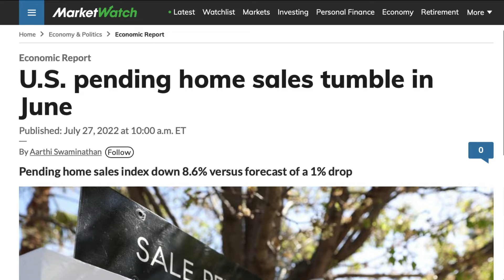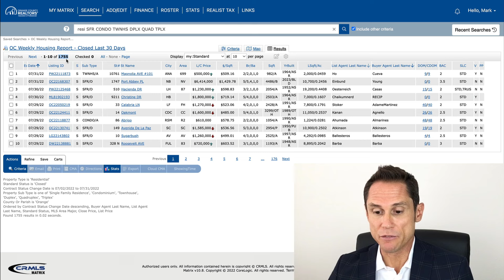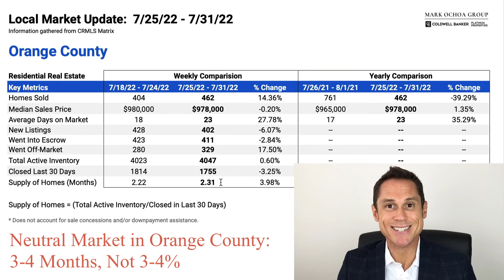Orange County Weekly Housing Report (Rates)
In this week's Orange County Weekly Housing Report, we discuss how the Federal Reserve benchmark rate increase affected mortgage rates.  What happened in the Orange County Real Estate market this week?  Are we still in a Seller's Market or have we completely swung over to a Buyer's Market?  Watch this week's Orange County Weekly Housing Report for the answers.

Mark Ochoa is a full-time Realtor® in Orange County, California (Orange Hills, East Orange, Villa Park, North Tustin, Tustin, Anaheim Hills, Newport Beach, and Irvine) with Coldwell Banker Platinum Properties.  He is fluent in 3 languages and has traveled to over 35 different countries. Formerly a Speaker/Peak Performance Strategist for the Anthony Robbins Companies he has conducted training programs for real estate agents, sales professionals, and executives of the “who’s who” of the business world: Coldwell Banker, Century 21, RE/MAX, Bank of America, and Berkshire Hathaway to name a few.

Mark is a fan of all Southern California MLB, NBA, NFL, and NHL teams.  His main asset is his character and serves his clientele with the highest professional sense of purpose.

Coldwell Banker Platinum Properties
DRE #: 01756997